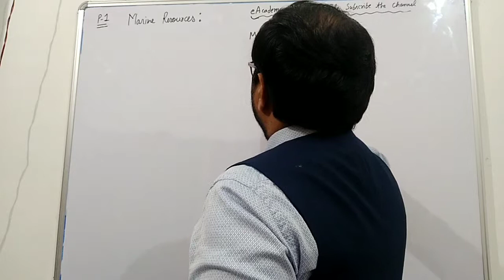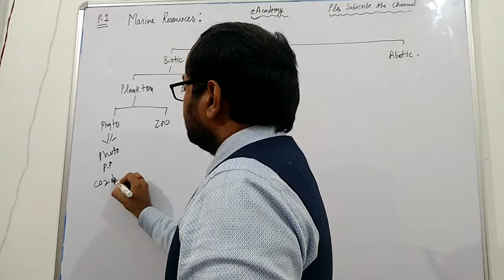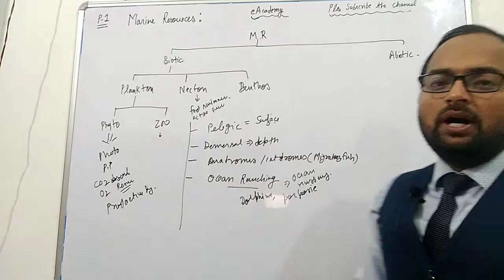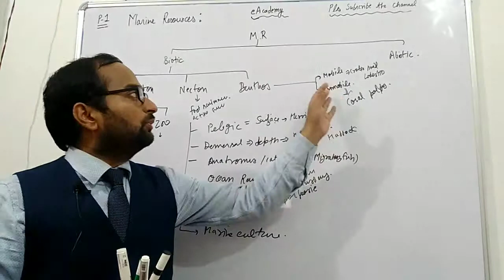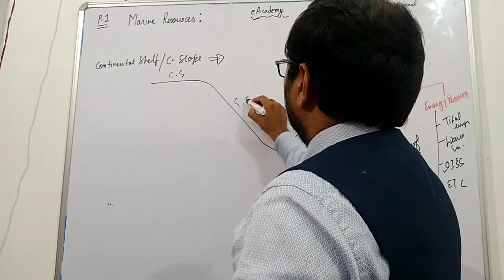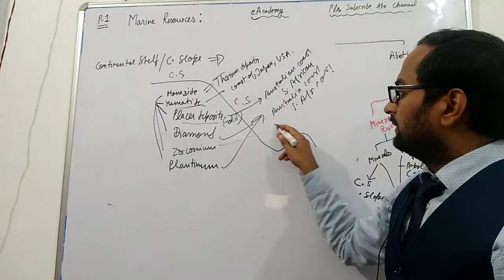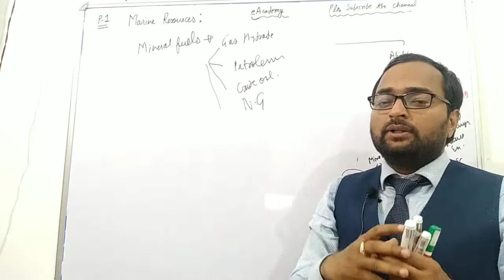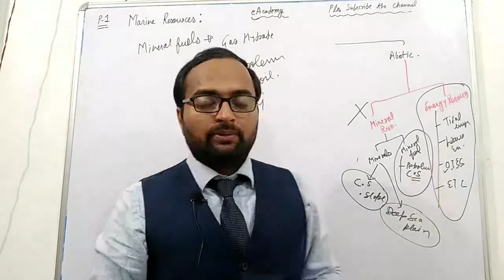Paper 1 lect 21 Marine resources